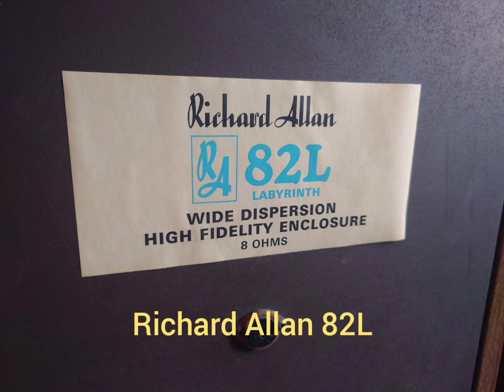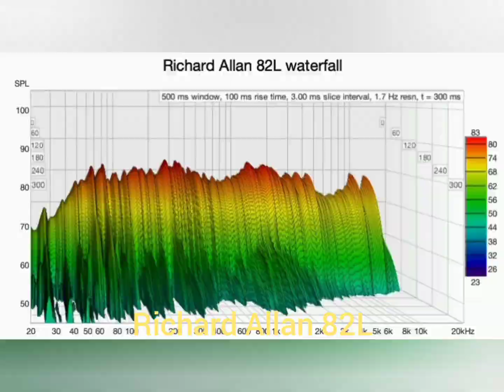Richard Allan 82L demo with measurements and photos from inside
Recorded in untreated room with Zoom H6 microphone from distance of 250cm at 75db.

Kanda Kodža i Nebojša - Čaj